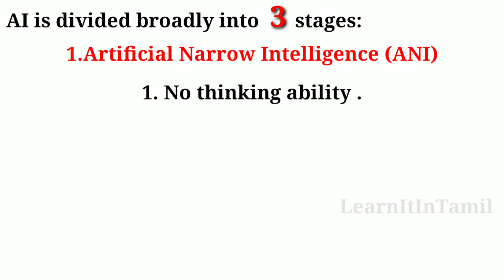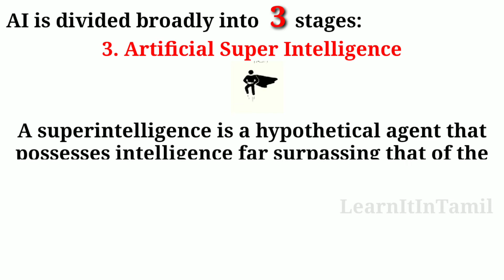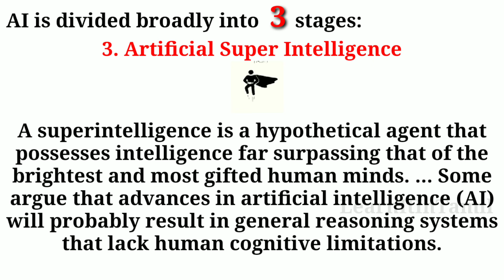What is Stages of Artificial intelligence?|LearnItInTamil|Tamil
What is Stages of Artificial intelligence?
AI is divided broadly into three stages: artificial narrow intelligence (ANI), artificial general intelligence (AGI) and artificial super intelligence (ASI). The first stage, ANI, as the name suggests, is limited in scope with intelligence restricted to only one functional area